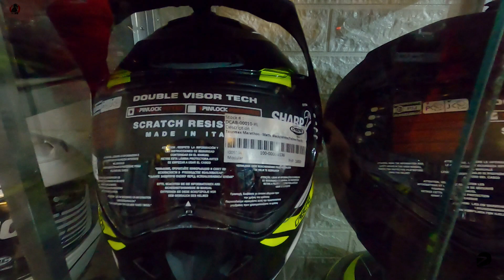FIRST RIDING JACKET SPONSOR BY RIDE SAFE MOTO (prod. Profetesa)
MARAMING SALAMAT KAY BOSS BAILEY NG RIDE SAFE MOTO SA MAGANDA RIDING JACKET NAMIN NG SUGOD BOYZ.

GORPOHERO

Rock Rap Beat Instrumental ''ROCKSTAR'' (prod. Profetesa) HARD OLD SCHOOL GUITAR ROCK HIP HOP BEAT►DOWNLOAD / BUY

Produced by Profetesa. Free beats can be used for non-profit use only. Credits must be given!